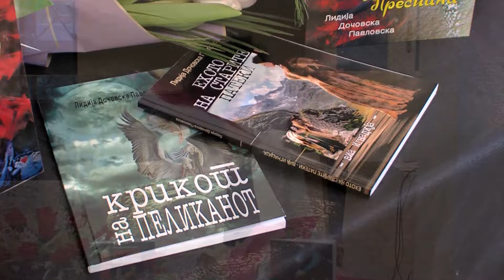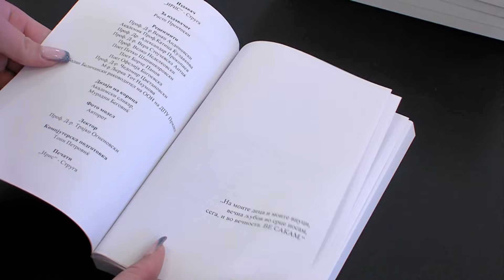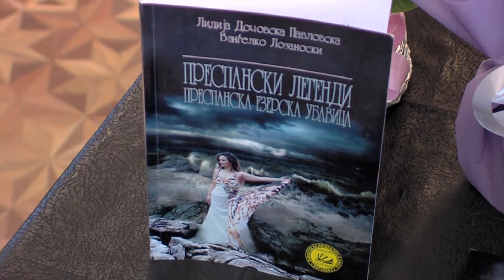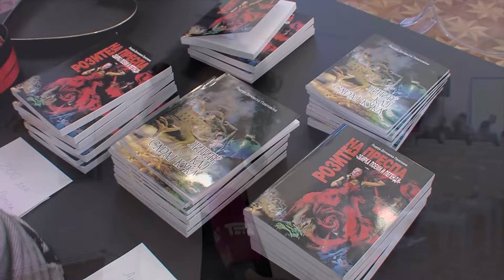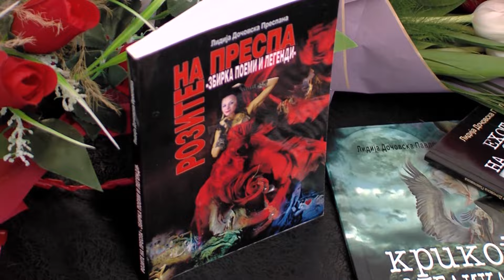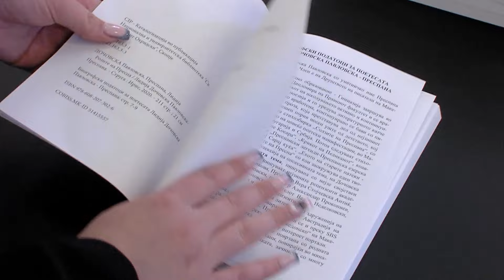Tv Tera Ritamot na gradot Prespanska knizevna vecer vo Bitola 30 04 2024